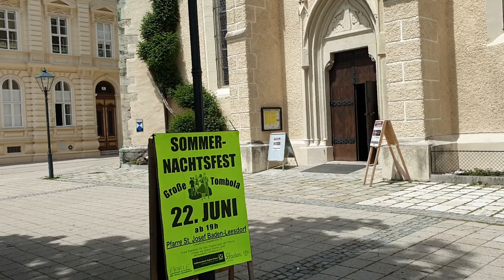Baden Kirche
Kirche in Baden bei Wien